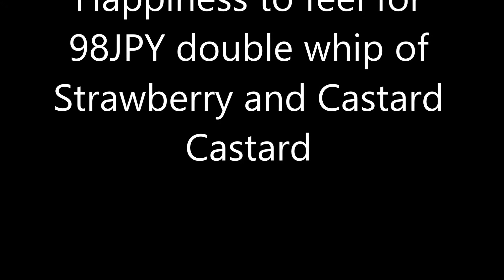98円の幸せ（苺とカスタードのダブルホイップ） Happiness to feel for 98JPY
大好評98円の幸せシリーズ第4弾　苺とカスタードのダブルホイップ
Happiness 98JPY series vol.4 Double whip of Strawberry and Castard